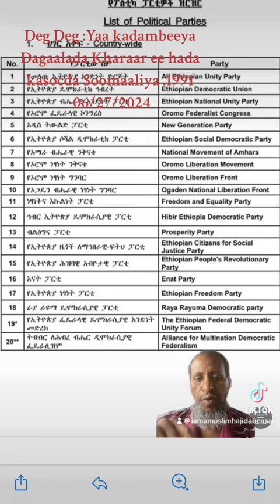Dagaalada Soomaaliya,Sacad iyo Leelkase yaa kadambeeya? 06/28/2024